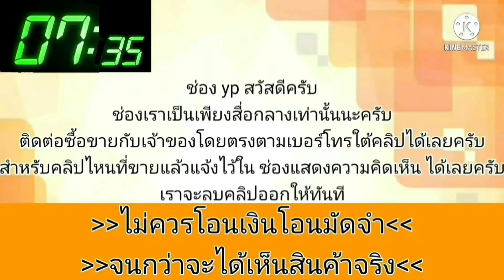💥37,900 กระจก ปรับข้าง เบาะ ไฟฟ้า💥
👉❌ปิดการขายคลิปนี้ครับ❌👈

฿37,900

ขาย โฟค passat ปี 2000 เบนซิล กระจก ปรับข้าง เบาะ ไฟฟ้า เครื่องยนตร์ดี เกียร์ออโต้เปลี่ยนปกติ ภาษี ต่อปกติ ตำหนิไมล์ ไม่ขึ้น ดูรถ เตาปูน บางซื่อ 08144xxxxขออนุญาตเซ็นเซอร์เบอร์โทรครับปิดการขายคลิปนี้